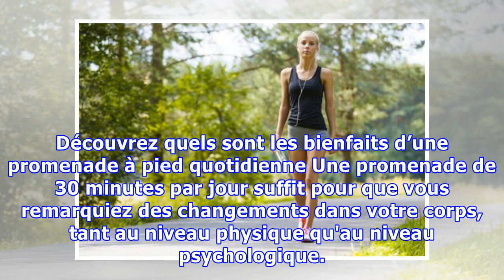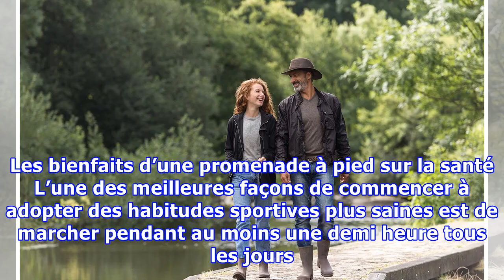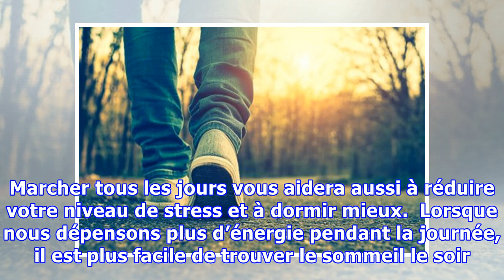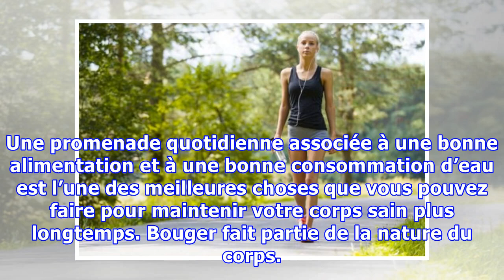Découvrez quels sont les bienfaits d’une promenade à pied quotidienne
Découvrez quels sont les bienfaits d’une promenade à pied quotidienne Une promenade de 30 minutes par jour suffit pour que vous remarquiez des changements dans votre corps, tant au niveau physique qu'au niveau psychologique. L'idéal est que cela devienne une habitude. Découvrez dans cet article quels sont bienfaits d’une promenade quotidienne. Un mode de vie sédentaire est l’une des pires choses q...